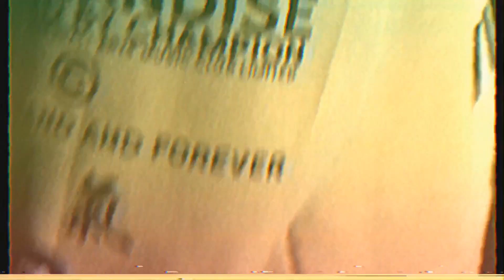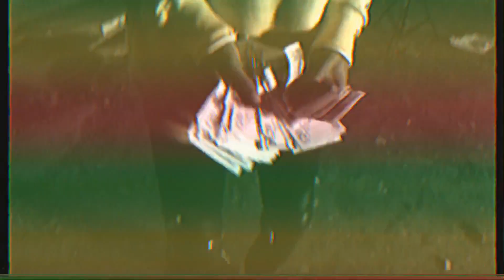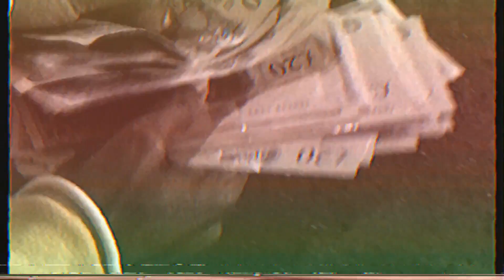Marshall McFly - Carpe Diem ft J Warner, Cherise Roberts & Benjamin AD (B.A.D) [Music Video]